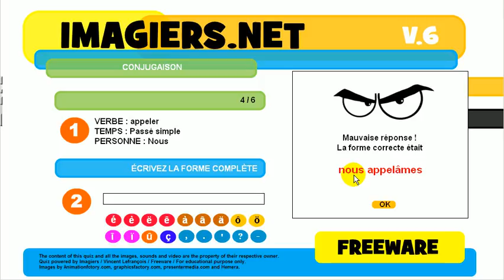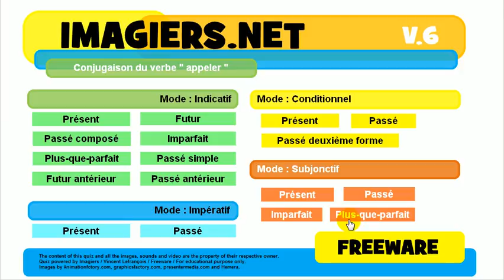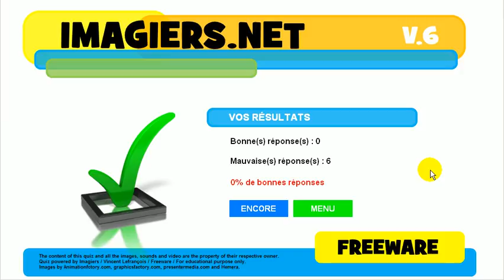Õpi prantsuse # Harjutus Tegusõna # appeler